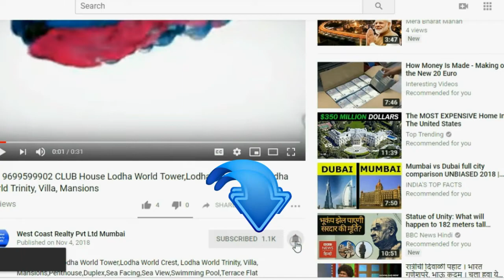📞 Andheri West LOKHANDWALA Transcon Triumph in Duplex Penthouse,Andheri West